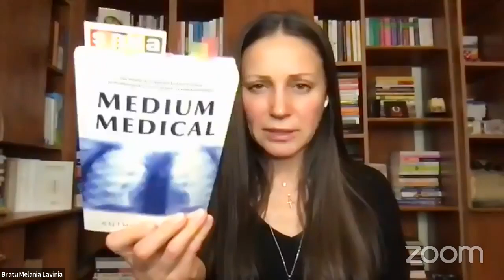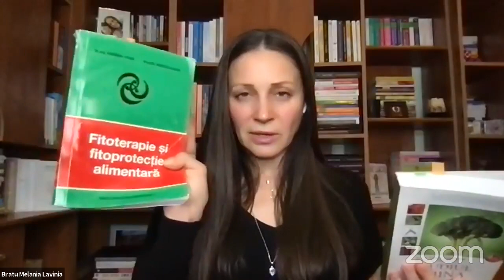Q&A Marți8pmLIVEdietetica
Follow Lavinia